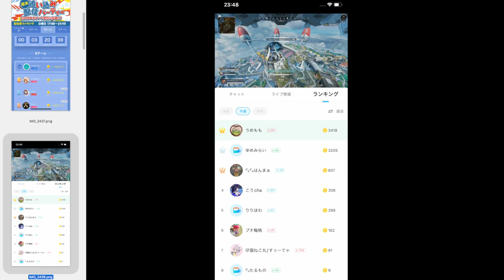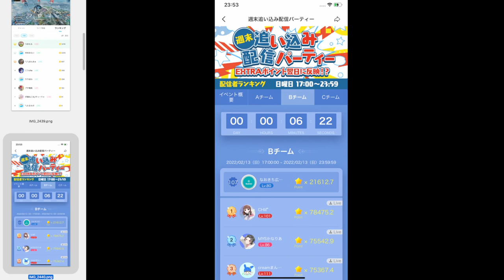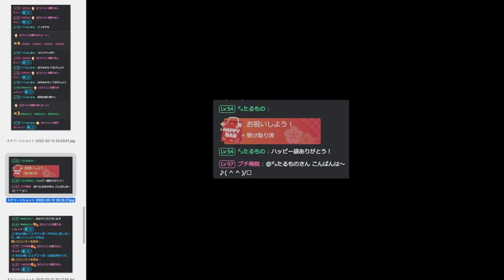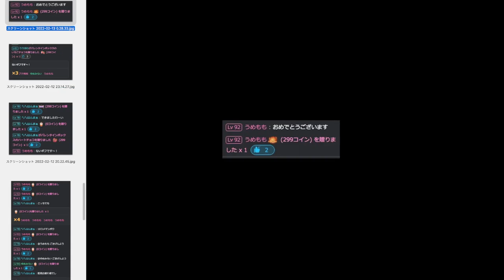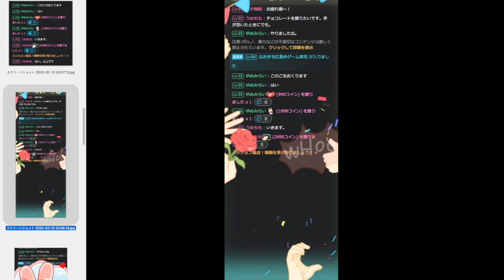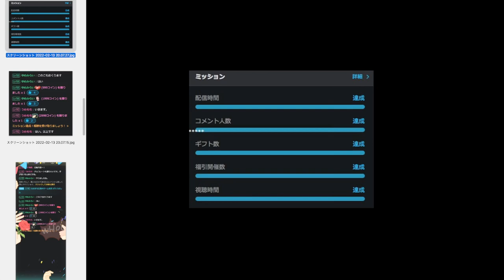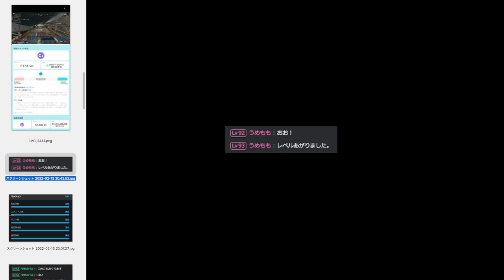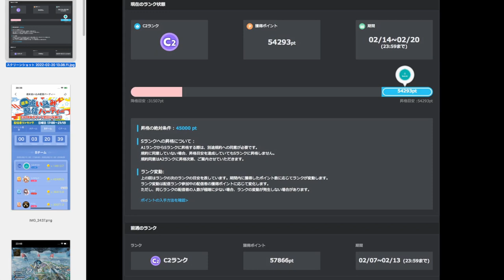ミルダムの先週の振り返り！C2をキープした！最近のミルダムや働き方について考えて語った。雑談多め。2022年2月7日から2月13日まで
ミルダムの先週の振り返りました。
C2をキープ出来ました。
最近のミルダムや働き方について考えて語りました。
雑談多めです。
2022年2月7日から2月13日までの出来事です。

‹ゲーム›

‹ローカル›

‹仕事›

‹アカウント›

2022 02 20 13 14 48